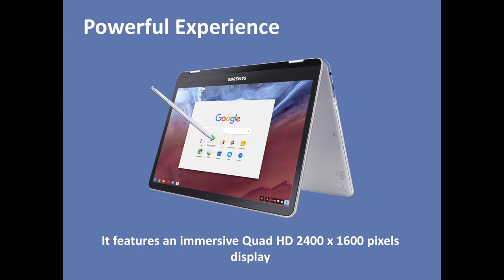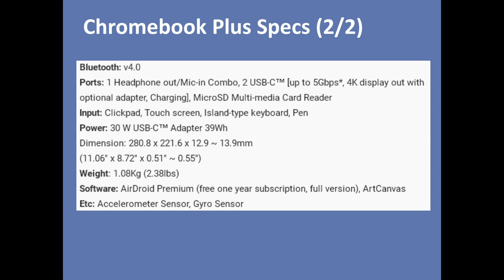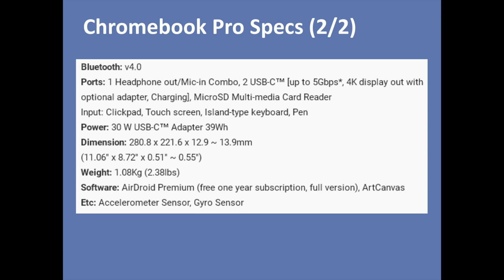Chromebook Plus and Pro made by Samsung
Discover the Samsung Chromebook Plus and Chromebook Pro which offer to users the latest generation of Chromebooks.